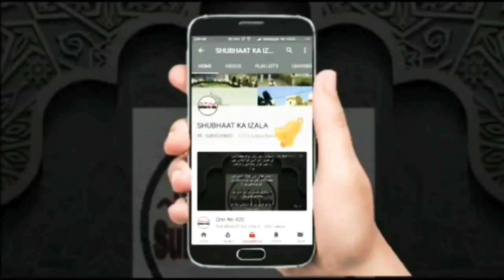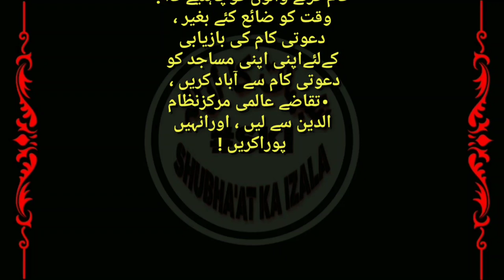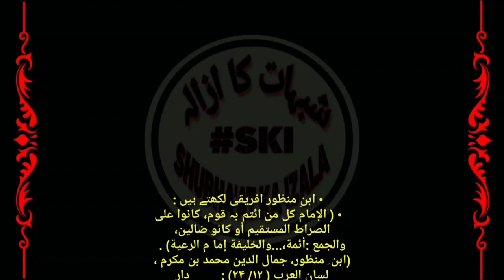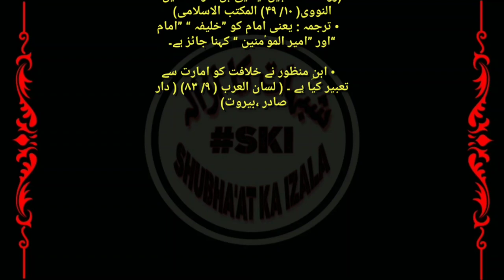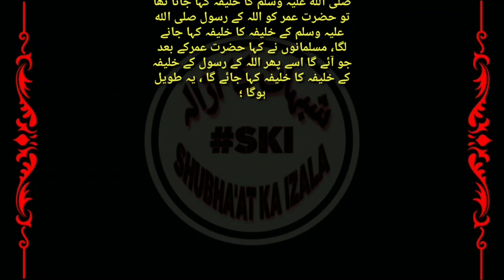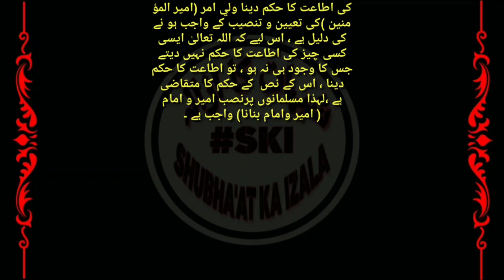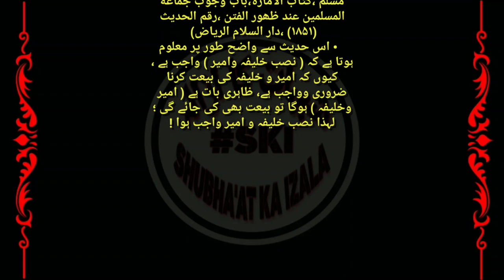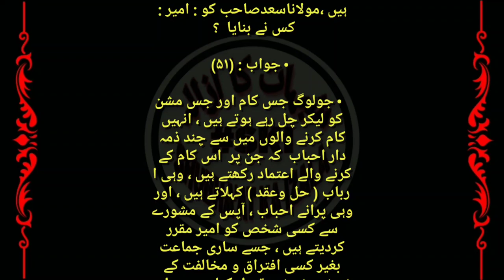Shura Wale Kyun Karte Hai Aamarat ki Mukhalifat, Dawati Kaam Main Ameer Ki Ahmiyat, Aamarat k Ahkaam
खुद सख़्ता आलमी शूरा वाले है अमारात के मुनकिर
करना चाहते है अमारात का ख़त्मा

دعوتی کام میں امیرکی اہمیت ، امارت کے احکام ( یہ قسط بہت اہم مسائل پر مبنی ہے اہل علم حضرات ضرور ملاحظہ فرمائیں !

Dawati Kaam Main Ameer Ki Ahmiyat, Aamarat k Ahkaam (Yeh Qist Buhat Aham Masail Par Mambani Hai Ahle ilm Hazraat Zarur Mulahiza Farmaye)